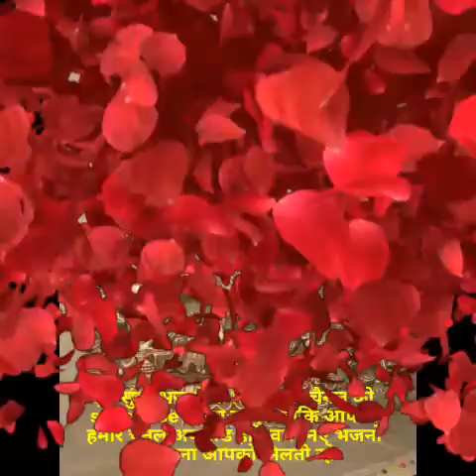झन झन झननन झन तार वागे विणा ना || jhan jhan jhanann taar vaage vina na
*🌻 सरस्वती माता स्तुति 🌻*
            *ज्ञान पंचमी है*
        *👌 बहुत सुंदर स्तुति👌*

    *प्रथम समरुं मात सरस्वती*
              *है वरदायिनी मात*
    *मधुर वाणी दे शुद्ध बुद्धि दे*
             *मधुर स्वर दे मा*
      *सरस वचन रस वरसती*
           *सरस्वती कला भंडार*
    *सरस्वती पद पंकज नमी*
             *प्रणमी मात ना पाय*
      *झन झन झननन झन*
              *तार वागे विणा ना*